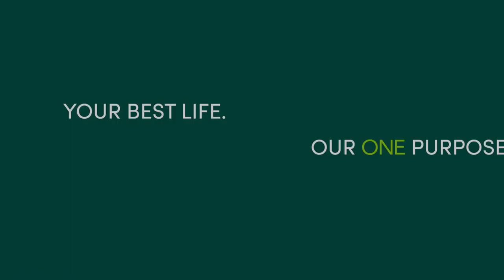Cancer Education Series: Cancer Survivorship and Clinical Trials Advocacy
The Cancer Education Series on April 14, 2021 featured Howard Krongard, a community advocate representing the older adult cancer community and lives in Parkland, Florida. Howard and Dr. Deming discuss cancer survivorship and clinical trials. Howard is active with Above + Beyond Cancer and the Prostate Cancer Clinical Trials Consortium, and as a metastatic prostate cancer patient, he is a participant in the Ironman Registry for men with advanced prostate cancer. Howard talks about his own commitment to, and experience with, a positive mental attitude and a high level of physical exertion as being integral to cancer treatment.